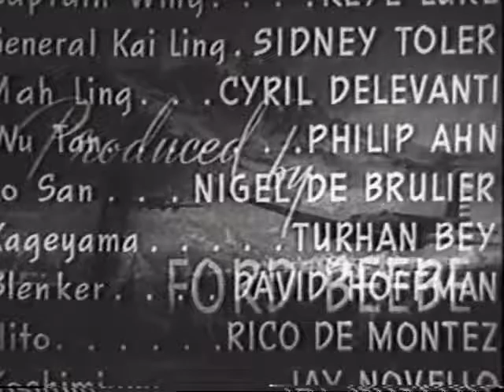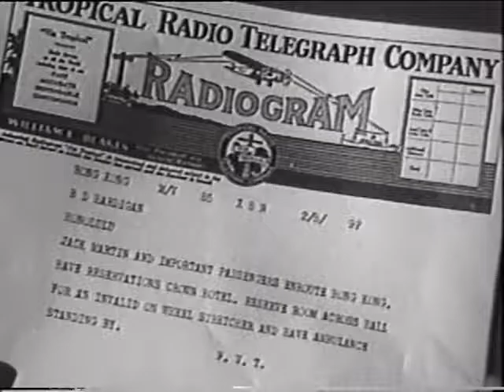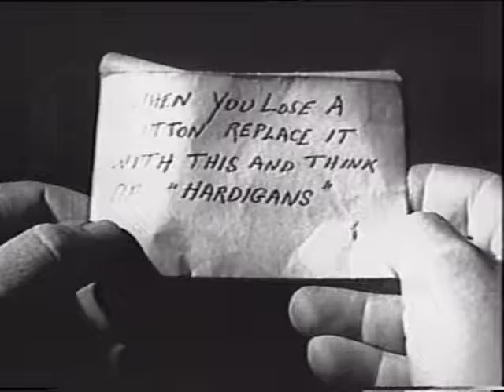The Adventures of Smilin' Jack (1943): Chapter 5 - A Watery Grave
Based on the newspaper feature "SMILIN' JACK" by ZACK MOSLEY. Just before World War II, the Chinese and American governments mount a joint operation to prevent the Germans and Japanese from taking over the strategic island of Mandon.

CAST
TOM BROWN - Jack Martin
ROSE HOBART - Frauelin Von Teufel
EDGAR BARRIER - Tommy Thompson
MARJORIE LORD - Janet Thompson
KEYE LUKE - Captain Wing
SIDNEY TOLER - General Kai Ling
CYRIL DELEVANTI - Mah Ling
PHILIP AHN - Wu Tan
NIGEL DE BRULIER - Lo San
TURHAN BEY - Kageyama
DAVID HOFFMAN - Blenker
RICO DE MONTEZ - Hito
JAY NOVELLO - Kushimi

CREW
Directed by: RAY TAYLOR, LEWIS D. COLLINS
Produced by: FORD BEEBE
Original Screen Play: MORGAN B. COX
Associate Producer: DONALD H. BROWN
Director of Photography: WILLIAM SICKNER
Art Director: H. H. MacARTHUR
Musical Director: H. J. SALTER
Sound Director: BERNARD B. BROWN
Technician: CHARLES C. CARROLL
Dialogue Director: JACQUES JACCARD
Edited by: AL TODD, LOU SACKIN, EDGAR ZANE, IRVING BIRNBAUM
Supervising Editor: SAUL A. GOODKIND